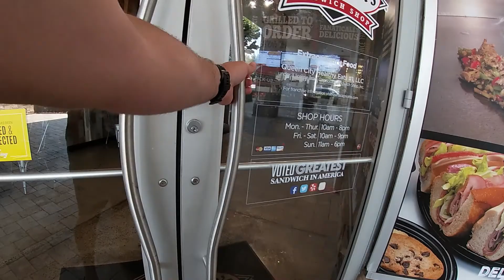Tenemos nuevo vehiculo en la casa!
Saludos familia bienvenidos al canal!

En el video de vamos a comer por primera vez a Capriotti's Sandwich Shop, SipCha y les presentamos la nueva adquisición.

•Harris Heller:
- Royal Blood
- Broken Cathedral